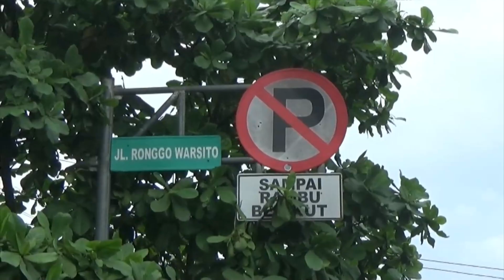Banjir Rob Masih Genangi Pelabuhan Tanjung Emas iNewsSore 25/05